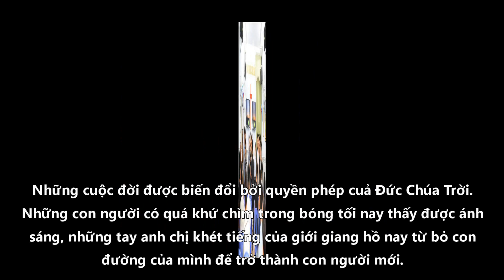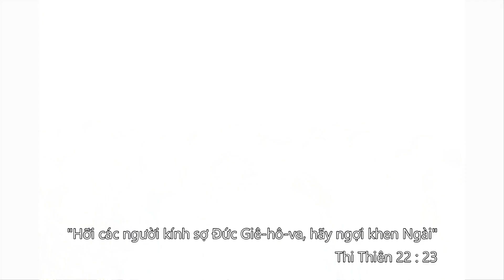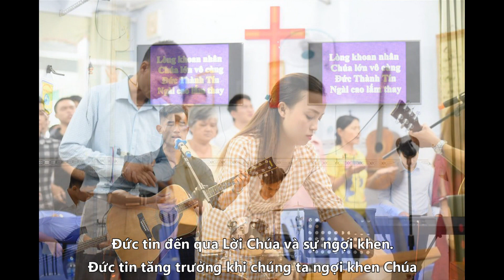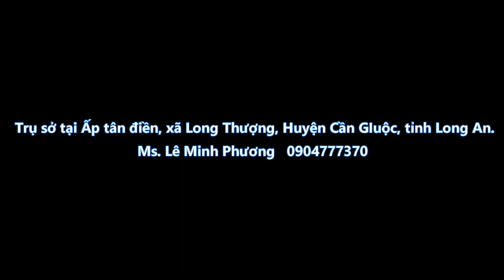Chúa Nhật của anh em Nissi Center | Hội Thánh Nissi | Mục Sư Lê Minh Phương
Trung Tâm Giải Cứu Cơ Đốc Gia Đình Nissi - Nissi Center
- Nơi những phép hiện hữu, những cuộc đời được biến đổi bởi quyền phép cuả Đức Chúa Trời. Những con người có quá khứ chìm trong bóng tối nay thấy được ánh sáng, những tay anh chị khét tiếng của giới giang hồ nay từ bỏ con đường của mình để trở thành con người mới. Từ những con người bị xã hội bỏ đi nay được coi trọng, có những hành động giúp ích cho xã hội.
- Trung Tâm được thành lập năm 2016 bởi Mục Sư Lê Minh Phương. Nhầm giúp đỡ, cai nghiện cho những người nghiện ma túy, đá, cần sa, rượu, game, những người bị tâm trí. Với tấm lòng yêu thương cộng sự nổ lực của bản thân và nhiều sự giúp đỡ từ anh chị em khắp nơi trong Chúa ngày hôm nay Trung Tâm Nissi đã có 7 cơ sở với gần 200 học viên. Và cậy ơn Chúa chúng tôi luôn cố gắng phát triển hơn nữa để giúp đỡ cho những người có quá khứ đen tối.
- Trụ sở tại Ấp tân điền, xã Long Thượng, Huyện Cần GIuộc, tỉnh Long An.
Ms. Lê Minh Phương   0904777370